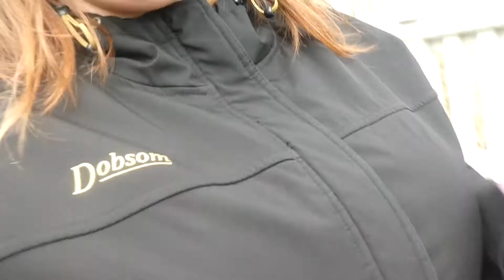Vlogg 35 2020 andra omplanteringen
2020- vlogg 35 – 2 omplanteringen av mina växter
Följ mig i livet som mamma, med hushållsysslor och bus med Freya. Mamma livet tar hårt på sina egna intressen och tid. Älskar det verkligen men skulle gärna ha lite mer tid men ett leende från henne och man smälter.

i avsnitt 35 så är det en massa bus med Freya och en hel del hushållssysslor : ) vi försöker också håla oss mer hemma eftersom vi inte vill att Freya eller att jag blir sjuk. under att sådär är mitt favorit ord och hur det påverkar när jag får sova dålig :)  men men sånt hände oftast vänder det tillbaka igen :) och nu när det är ljust och sol vill man ju gärna greja på när man kan och då kommer sömnen lite efter.

receptet på scones finns på bloggen

följ mig gärna på instagram,
Livetmedcissi_alva_och_freya

min blogg:
livetmedcissi.blog

info:
Jag filmar med min iphone x och min kamera lumix dmctz90
ljud filer är från youtube ljudbiblotek
jag redigerar i movavi video editor plus